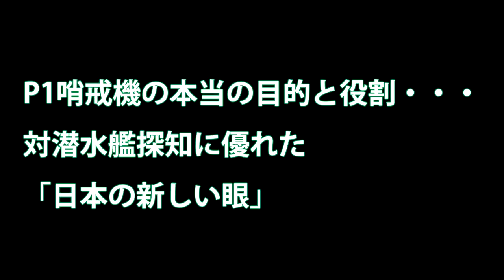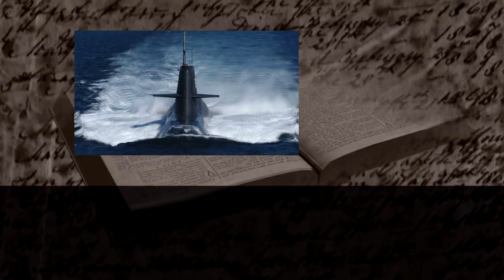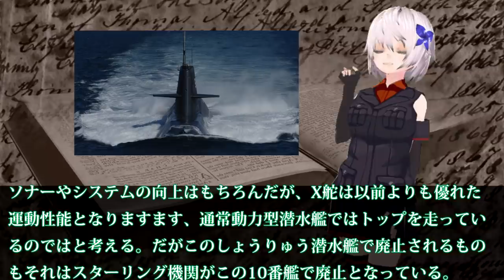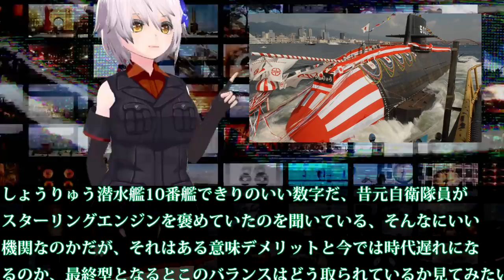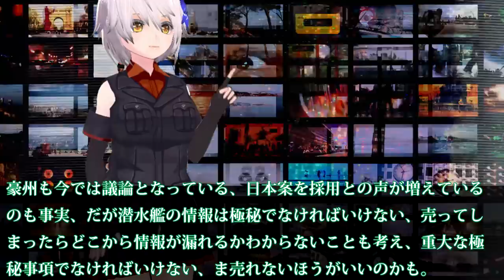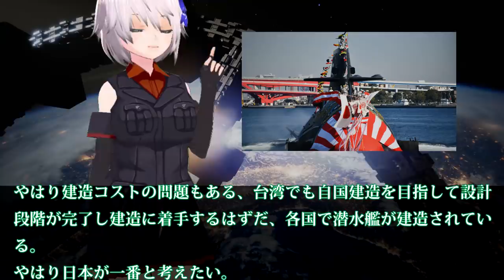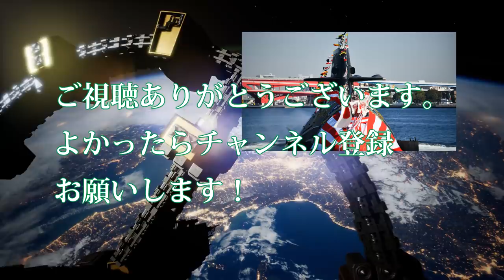異例の慣熟訓練中！海自せいりゅう潜水艦なんと米海軍潜水艦隊司令官を同乗し今はどこへとその性能を。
引用・転載「出典：海上自衛隊ホームページ」
引用・転載「出典：航空自衛隊ホームページ」
引用・転載「出典：陸上自衛隊ホームページ」

海上自衛隊潜水艦　くろしお　なぜ作戦を政府は公表したのか？日本の技術を世界へ教えるためだったのか！
豪潜水艦問題難航？日本人をもっと理解できていれば今頃高性能な潜水艦がしかし日本にとっては良かったのかもしれい・・・
【海外の反応】海上自衛隊潜水艦「とうりゅう」進水！そうりゅう最終艦にもリチウムイオン電池搭載
豪州 潜水艦問題難航？その時日本、海上自衛隊の最新鋭潜水艦「おうりゅう」進水リチウムイオン電池によるその実力は？